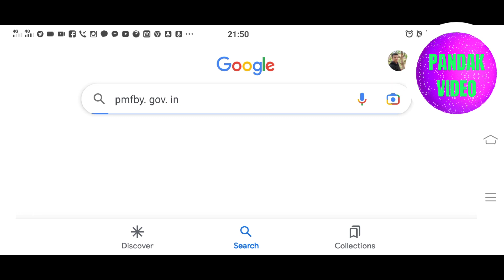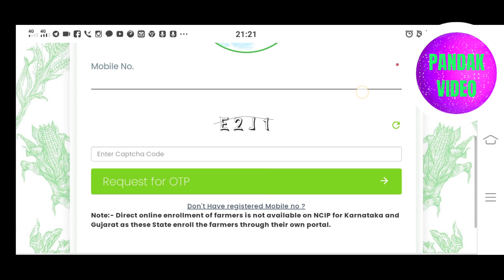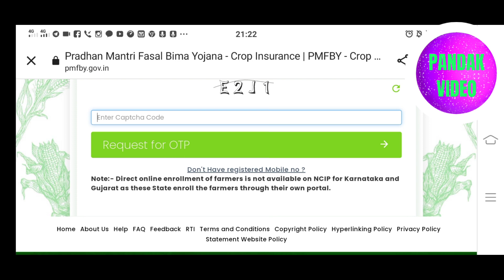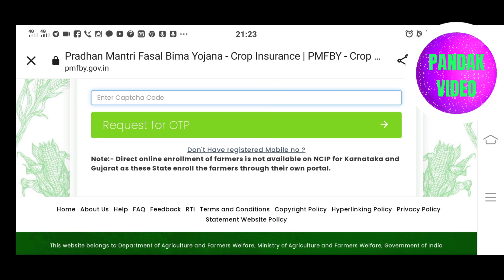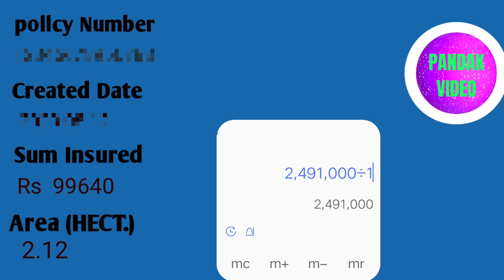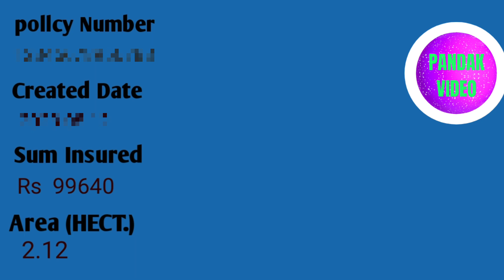ଫସଲ ବୀମା yojana list 2023 || pradhanmantri fasal bima yojana list kebe asiba 2023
2023 odisha
ke bare mein
fasal bima yojana new update